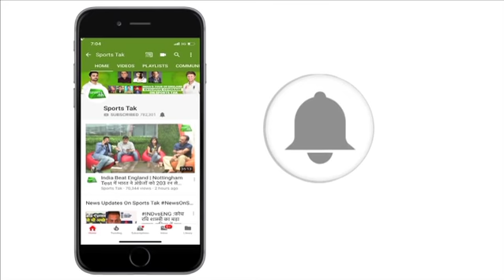Aaj Ka Agenda: कहीं IPL और World Cup से भी बाहर तो नहीं हो जाएंगे Hardik-Rahul ? | Vikrant Gupta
Indian Cricketer Hardik Pandya and KL Rahul are out of the Australian Tour due to the controversy happened after the telecast of the Tv Show ''Koffee with Karan''. Indian Team Selection committee has selected Vijay Shankar and Shubman Gill as the replacement for Hardik and Rahul.

After getting into the controversy of the Tv Show ''Koffee with Karan''